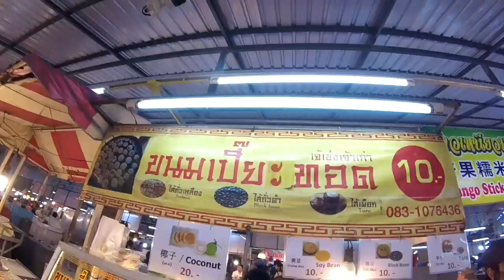รีวิวตลาดนาคา(เจ้าฟ้าวาไรตี้) Chaofa Variety Weekend Market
phuketตลาดเจ้าฟ้าวาไรตี้ - ตลาดนาคา Chaofa Variety Weekend Market - 63/671 หมู่4 ถนนวิรัชหงษ์ หยก3 ตำบลวิชิต อำเภอเมือง จังหวัดภูเก็ต 8300